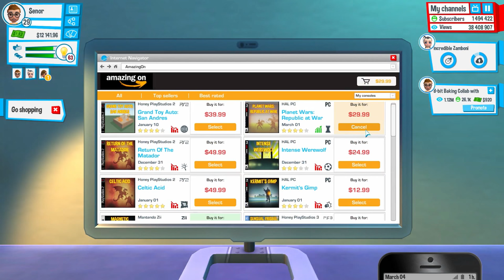YOUTUBERS LIFE Gameplay - Part 23 | Salty Shyanne | Let's Play Youtubers Life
Welcome to Let's Play Youtubers Life! This video consists of Youtubers Life Gameplay from its release on Steam. From U-Play online, Youtubers Life is the ultimate life simulation/tycoon game in which you can become the world’s greatest video blogger in Youtube history

A gaming vlog in Youtubers Life is not only about recording videos and see how many viewers you obtain - you also need to cool down and have some fun in your daily life! Go to the cinema to watch the latest film releases, attend presentations of new games, chill out in the club or party in a luxurious yacht!

Game Links

Youtubers Life Gameplay Part 23 - Hate greatness